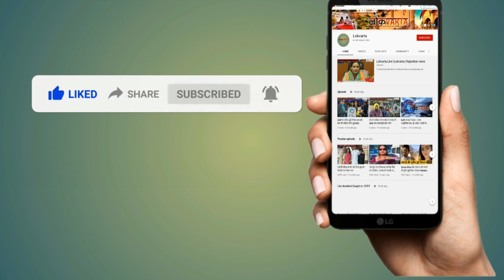reet राजस्थान सरकार का बड़ा फैसला: REET की लेवल-2 परीक्षा रद्द।